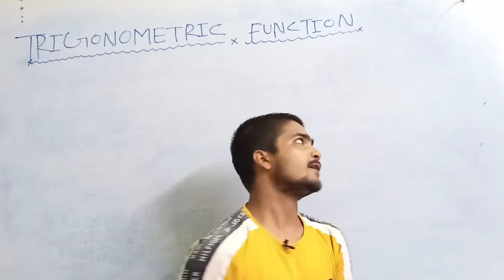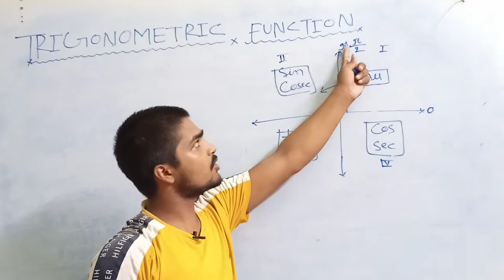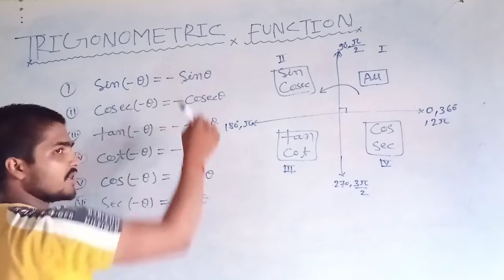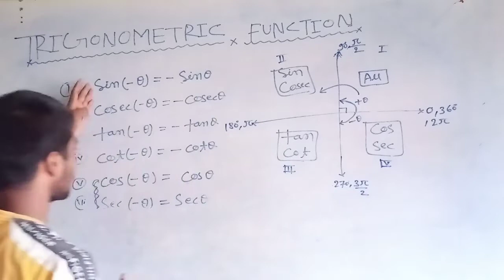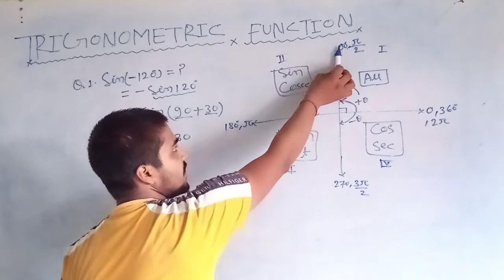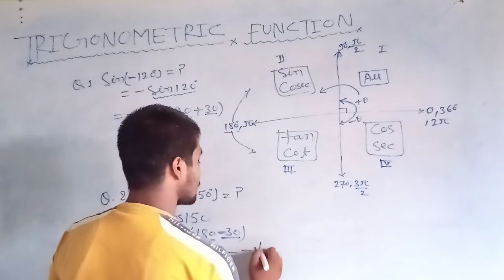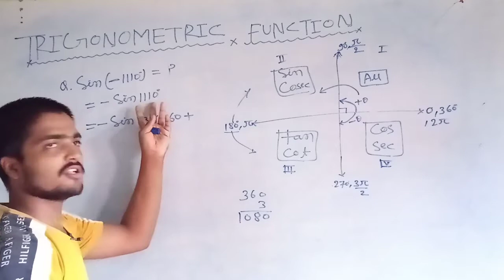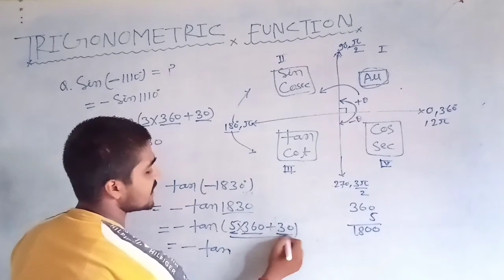Trigonometric Function For Defence Like NDA, AIRFORCE &NAVY missiondefence By P kumar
Trigonometric Function Most Important Questions for Defence